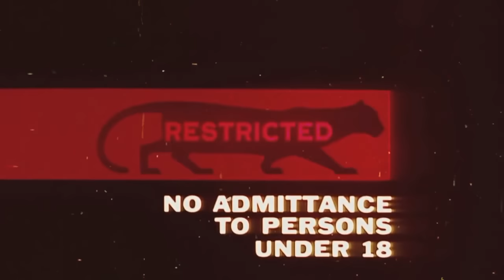SB 140 ~ HOhm mod ~ TugBoat V2 mech ~ New beer stuff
6-25-15 VLOG video

Hey everyone! welcome to the VLOG for Thursday June 25 2015! as per usual I've got a whole mess of stuff to talk about including some horrible legislation going down in CA.  There is a titanium wire update as well as plenty of shoutouts, beer and first impressions.  So tuck in... grab your best vape and enjoy the program.

Soundcloud link,  timestamps and other crucial links are all listed below.

TIMESTAMPS

Top of the program are Announcements / Advocacy

Titanium Wire update is at 17:45

Beer is at 21:39

Shoutouts are at 27:33

First impressions are at 36:31

Retro Vaping is at 56:12

DOH! I forgot to include some pictures in the vlog.  You can view them here :)

The Advocacy

The Beer

The Vapor

The HOhm mod
American Muscle Mod
TugBoat V2 mech mod

The Other